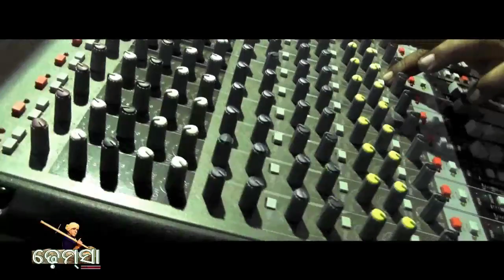DAMO BHIMO dhemssa tv app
Rec  sadhana studio jeypore      music  lalu mishra     singer                    copy right dhemssa tv